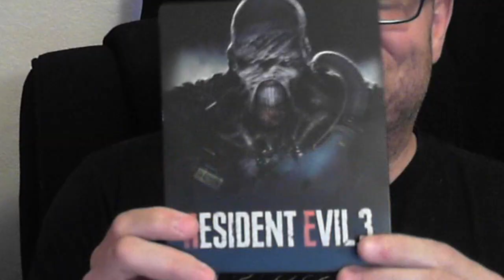Let's Talk Resident Evil 3 Remake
slasherjpc

Let's Talk:  Resident Evil 3 Remake | SlasherJPC